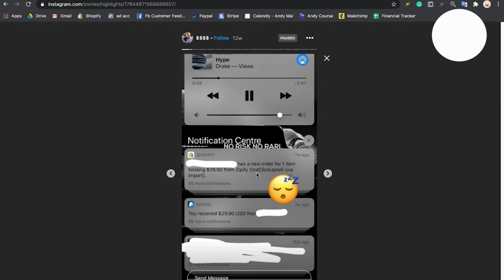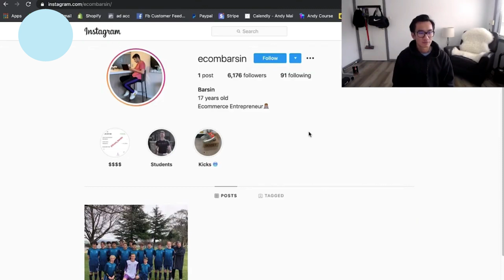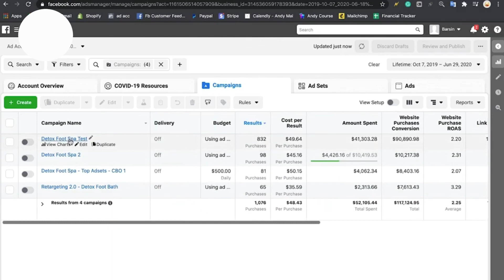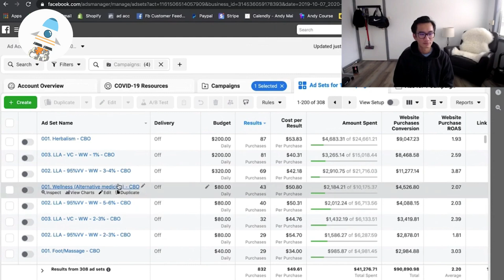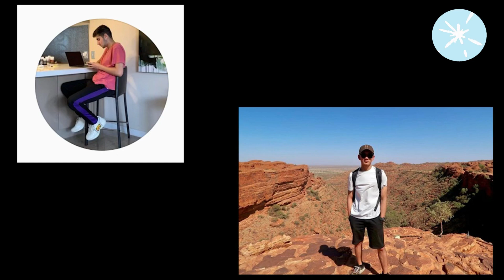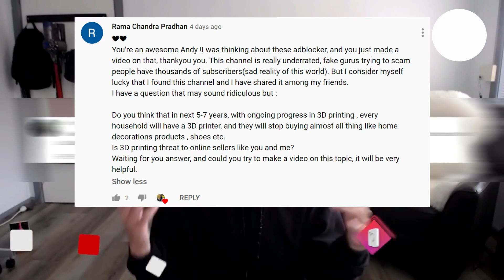How To Make $100,000 In 30 Days - Shopify Dropshipping (Introduction)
This is the Introduction Episode about Barsin and his story. He's since managed to make another $100,000 in revenue on 2 other stores, bringing his total revenue up to $300,000 in 3 stores, within one year!

We also take a look at his Facebook Ad Account and see the results of all his Ad spend on his different ad campaigns.

If you'd like, please check out Barsin's Instagram account and give him a follow!

How I Made $100,000 In 30 Days - Shopify Dropshipping (Introduction)
Answering ALL Questions, Mentorship Requests, Video Requests, Help
- @andyqmai (instagram)